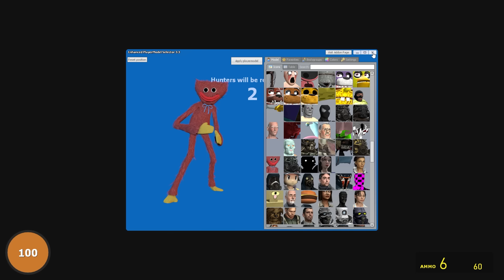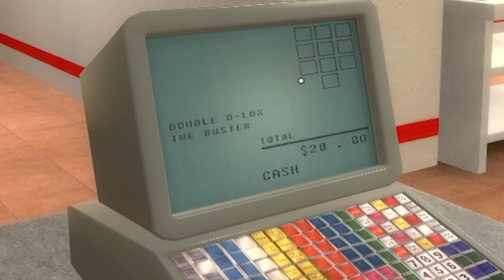This HIDING SPOT Was Too DANGEROUS! - Gmod Prop Hunt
This Hiding Spot was too dangerous in Garry's Mod Prop Hunt! Can SpyCakes find the best prop to hide and seek from his friends or will he have to get creative and hide in the open? This is a Gmod Prop Hunt gameplay inside a fast food restaurant and I pick maybe the most dangerous spot ever but it was great for funny moments!

►My Friends @BeautifulOB & @CamodoGaming